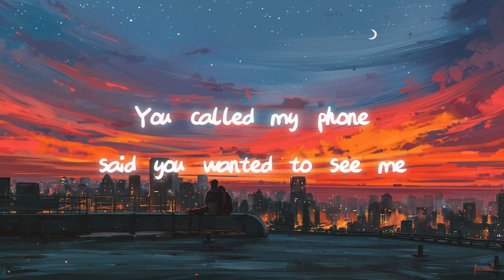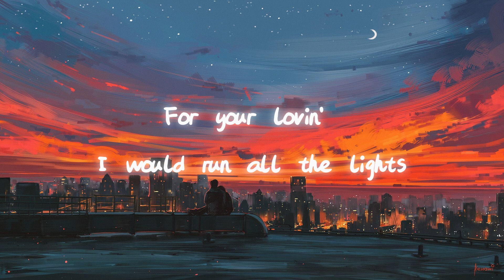Post Malone - Speedometer (Lyrics)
Lyrics :
just bought a new Lamborghini
That SOB goes 225
You called my phone, said you wanted to see me
I couldn't think of a better reason to drive
Led pedal
For your lovin' I would run all the lights
And I can't wait to push my speedometer
Push my, push my, push my, push
Speedometer
Speedometer
Turn the lights off
And put the record on
That you showed me that makes you so horny
Let's make a baby tonight
Led pedal
Damn, uh-oh
Yes, I know how fast I was going, please officer
Speedometer
Speedometer
Speedometer
Speedometer
Speedometer
Push my, push my, push my